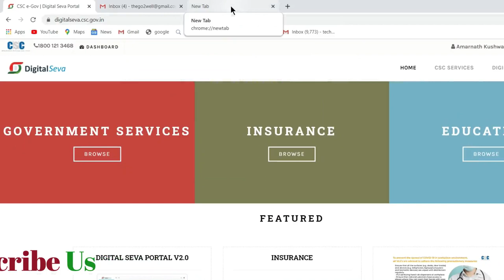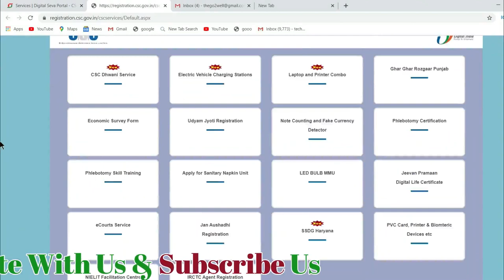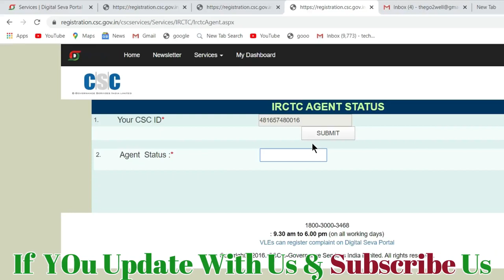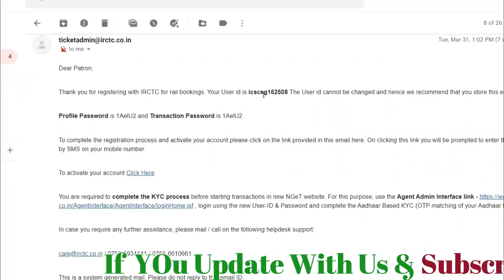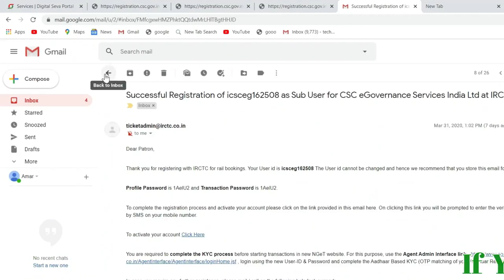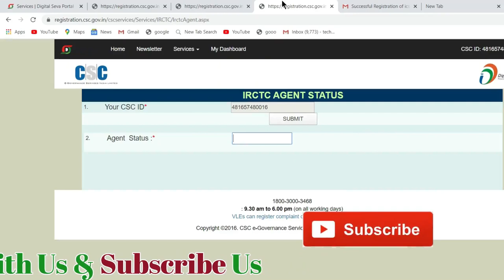Get 👉IRCTC Agent ID Quickly From CSC Real Process Apply Now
Get IRCTC Agent ID Quickly From CSC in quickly 2020 friends this the real process for Only csc vle so apply this method and get irctc agent id quickly

friend's aap apne dist manager se irctc department ka no puchh sakte hai or apni id activate krwa sakte hai

How to get irctc agent id from csc quickly 2020
get irctc agent id quickly 2020
irctc agent id in 10 rupees 2020
latest new update from csc for irctc id 2020
irctc agent id quickly setup 2020
how to find agent code of irctc
new process for finding irctc agent id 2020
csc update service
csc service
get agent code and registration 2020
irctc registration 2020
new irctc process and application
csc vle apply this method 2020
10 rupye me irctc ka agent id kaise lete hai 2020

नमस्कार दोस्तों, आपका बहुत बहुत स्वागत है हमारे चैनल "Tech Kushwaha Ji " में, मैंने यtgह चैनल मेरे सभी दोस्तों के लिए बनाया है जो टेक्नोलॉजी सरकारी योजना अपना CSC के बारे में अपनी भाषा में जानना चाहते है,  "Tech Kushwaha Ji " चैनल में आपको रोज़ाना एक नयी वीडियो मिलेगी जहा मैं कोशिश करता रहता हूँ की आपको मोबाइल और कंप्यूटर अपना CSC सरकारी योजना के बारे में कुछ जरुरी बातें बताने की !